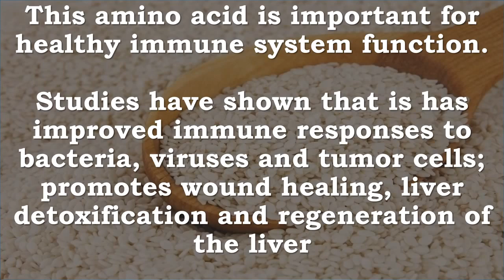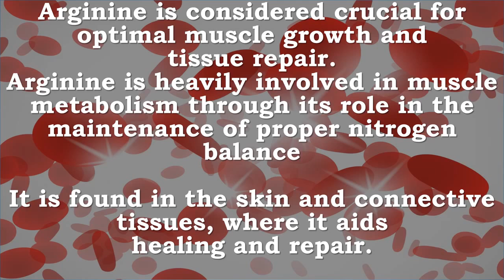L ARGININE AND IT'S AMAZING WORKOUT BENEFITS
Check out L arginine and it's amazing workout benefits
L-Arginine Benefits For Bodybuilding?
Nitric Oxide Supplement: Can You Use It To Build Muscle, Look Better, and Improve Sexual Function?